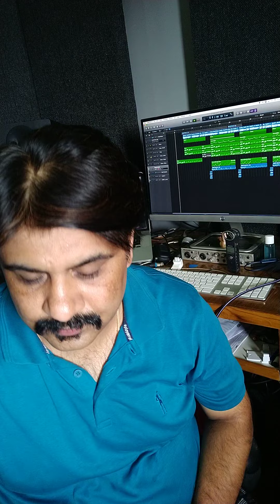Hero Song Flute I Tiger Shroff I Doctor D I Romantic Instrumental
Hero and heropanti theme Music on Flute. ..
this Music is Created on Logic pro X by me
Hero is a 1983 Indian Hindi romantic action film directed by Subhash Ghai. Jackie Shroff, also known as "Jackie" played the lead role, and achieved stardom through this film. Actress Meenakshi Sheshadri, who had been crowned Miss India in 1981 and played the lead female role gained popularity through this movie. Best Female Playback Singer- Anuradha Paudwal for Tu Mera Hero Hai. Composed by the musical duo Laxmikant Pyarelal the lyrics of the songs are penned by Anand Bakshi.

Song: Too Mera Hero Hai
Artist: Anuradha Paudwal, Manhar Udhas, Laxmikant-Pyarelal
Album: Must Have - Top Charters 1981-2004 - Vol. 3
saregama (on behalf of Saregama); LatinAutorPerf, Saregama Publishing, BMI - Broadcast Music Inc., and 10 Music Rights Societies